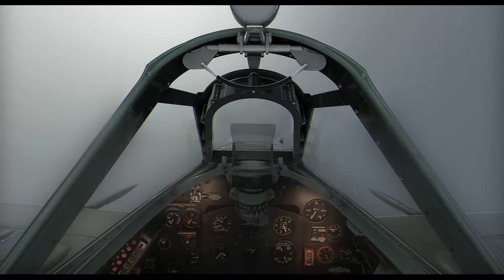Spitfire loop acrobatic and landing in Cardiff